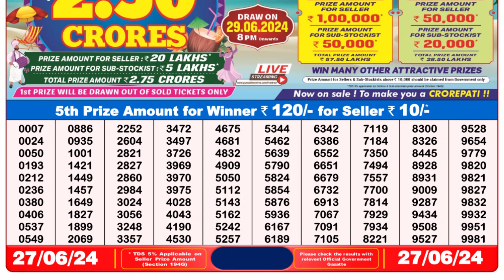Dear Lottery Sambad 8pm today 27.06.24 Nagaland State Lottery Result